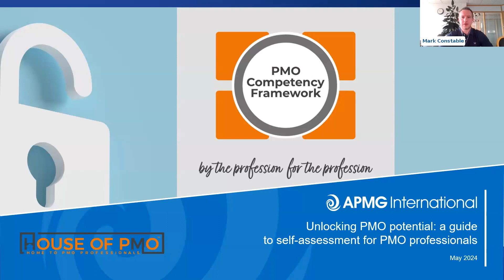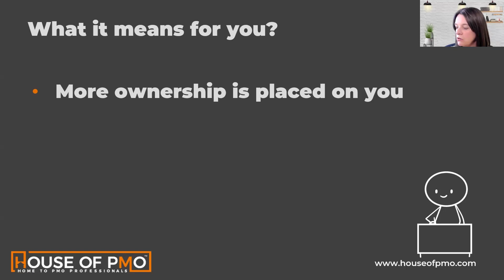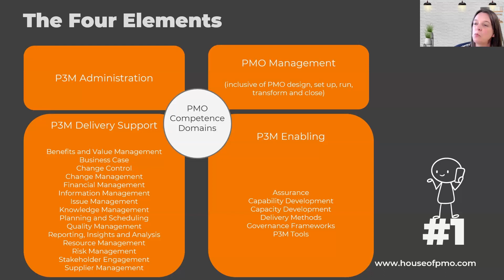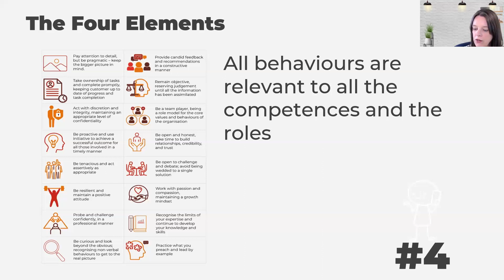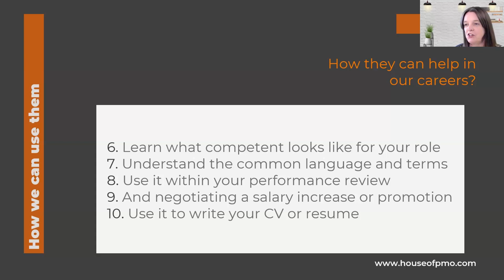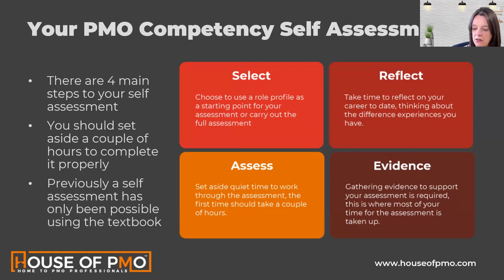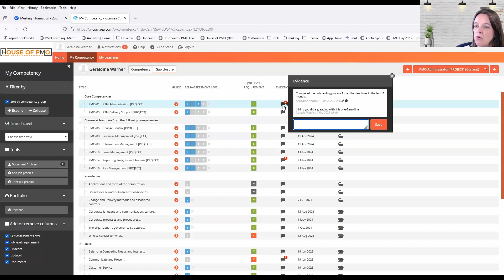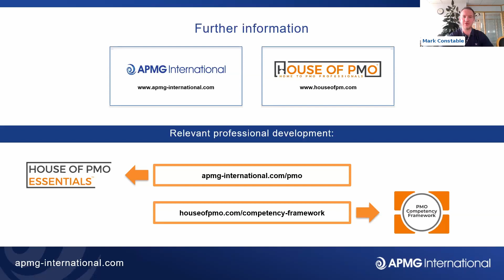Unlocking PMO potential: a guide to self-assessment for PMO professionals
Lindsay Scott from House of PMO guides listeners through the PMO Competency Framework, demonstrating how the framework offers an excellent resource to guide professional development for individuals working in key PMO roles.

By leveraging this framework, attendees will gain a comprehensive understanding of their strengths and areas for development within the PMO domain.

Click here for information on House of PMO Essentials training and certification